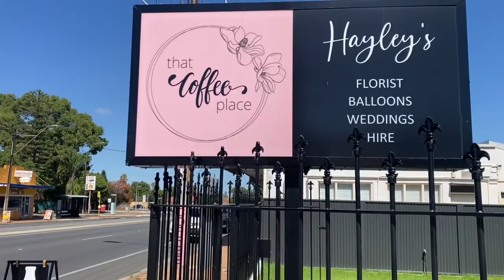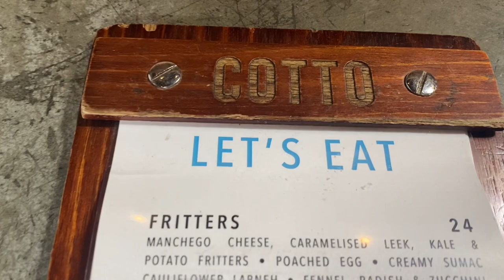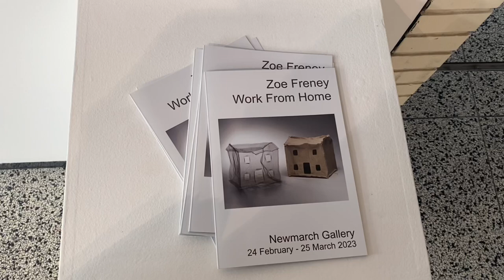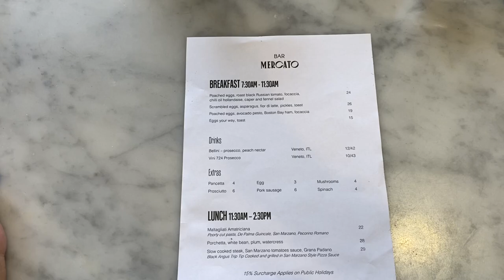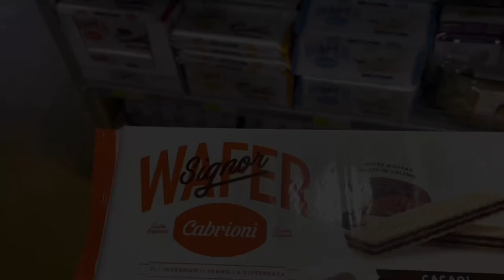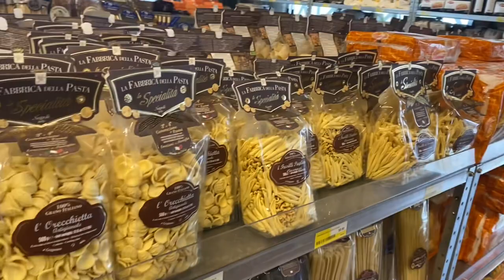Cafe Vlog | Adelaide Cafe Hopping ~ J&D Cake Lab, Whyld Coffee, Bar Mercato, COTTO …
Hi All, I’m T ing. I post my Vlog weekly using iPhone!
I am a mother of two children.
My channel mainly about
1. what to do in Adelaide
2. where to go (playgrounds) in Adelaide
3. what to eat (with children or without children) in Adelaide.

In this video:
- J&D Cake Lab (New Asian Cafe)
- A Prayer for the Wild at Heart (sister cafe of My Kingdom for a Horse)
- That Coffee Place ( inside Hayley’s Flower Shop & Balloons)
- Whyld Coffee
- COTTO
- NewMarch Gallery at Prospect Library
- Bar Mercato
- Flavio Outdoor (Aesthetic Cafe)

—- Social Media —-